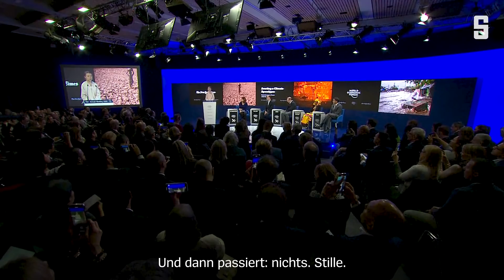Weltwirtschaftsforum in Davos: Thunberg antwortet auf Trump | DER SPIEGEL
Greta Thunberg hat kurz nach dem US-Präsidenten in Davos gesprochen - sie nimmt Bezug auf dessen Rede und fordert ein Ende des "weiter so".